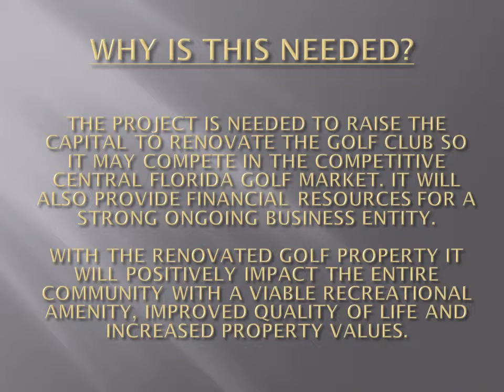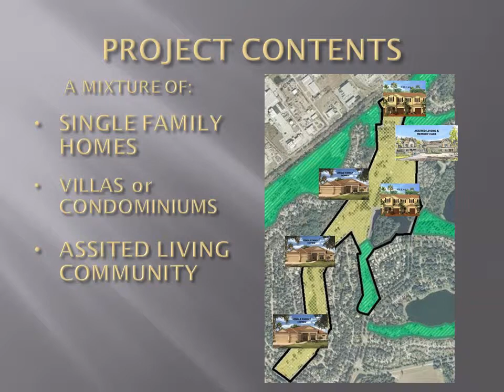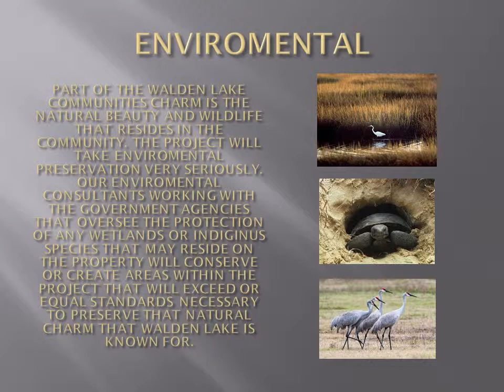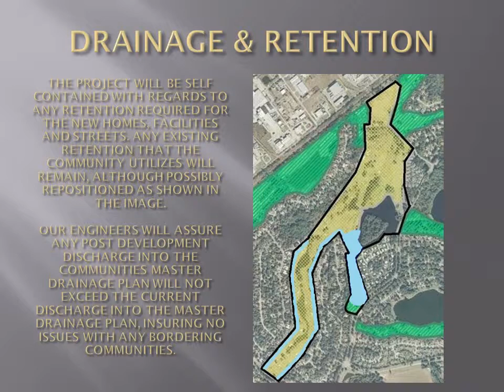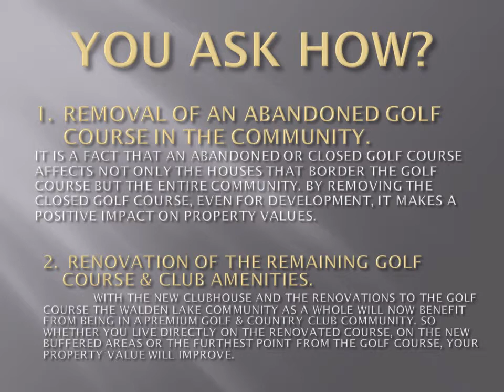Visions Golf, LLC